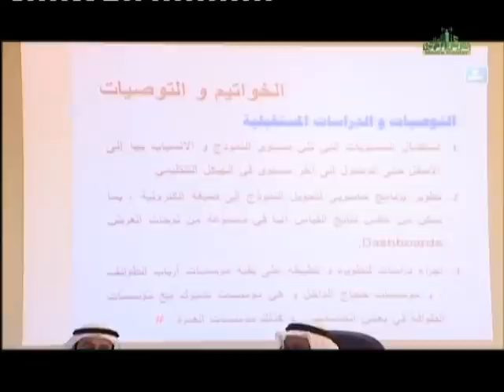تفعيل الاستراتيجيات الإدارية لنشاط الحج والعمرة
اللقاء العلمي الشهري الأول للعام الجامعي 1433 / 1434هـ
عنوان اللقاء : تفعيل الاستراتيجيات الإدارية لنشاط الحج والعمرة
يدير اللقاء : د.سعود بن محمود مندورة - عضو هيئة التدريس بقسم إدارة الأعمال
المتحدثون : د.فايز بن صالح جمال -

التاريخ : 26 سبتمبر 2012م